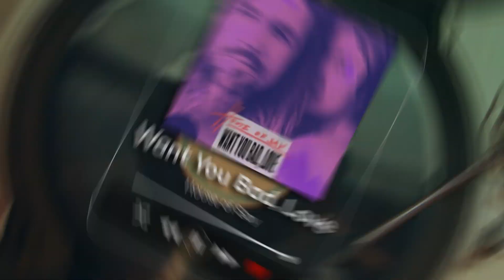House of Say - Want You Bad, Love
Band-Aids present's:

Artist: House of Say

Song: Want You Bad, Love

Send in your music in, We will play it for free!